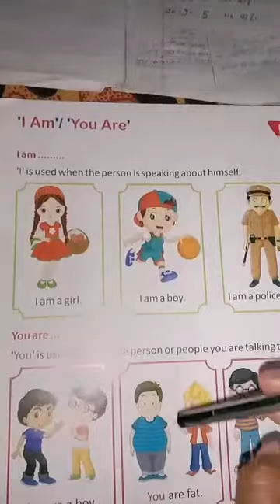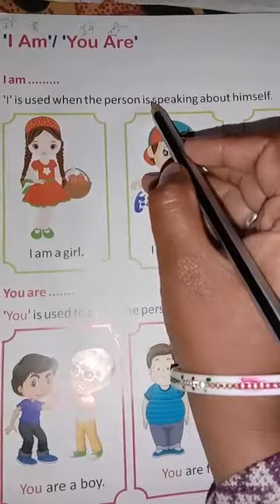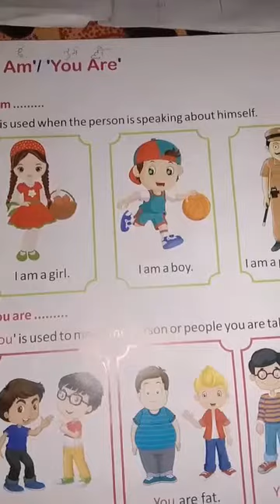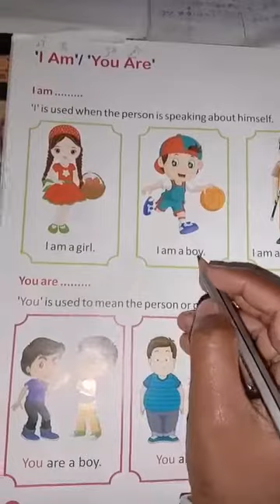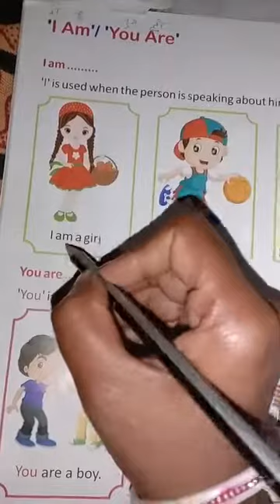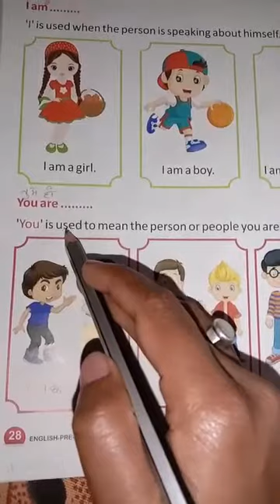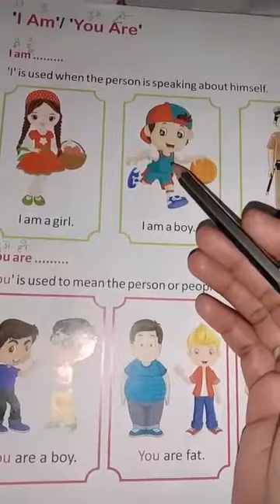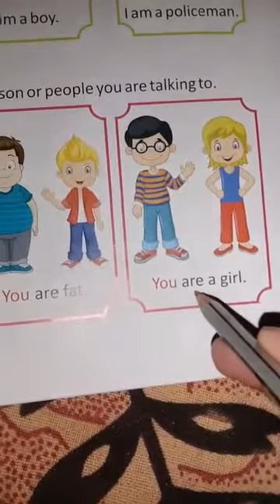By mamta mam class-Lkg sub -english date -26/12/2020